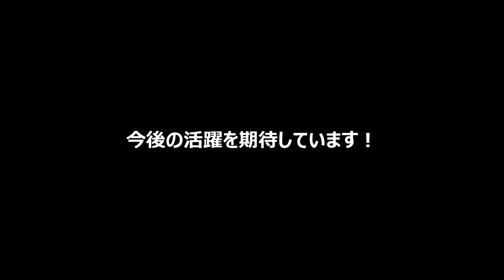日ハム ドラフト７位 郡拓也捕手（帝京）鎌ヶ谷巨人戦デビュー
春季教育リーグ 日本ハムvs巨人、8回表から郡拓也選手登場！
新人とは思えぬ堂々とした雰囲気。打席は1回のみでしたが、慌てることなく、しっかりとボールを見極め四球。

先月沖縄・国頭での紅白戦で、７回に代打で出場。いきなり中越え二塁打を放つと、１－１の９回２死一、二塁。「思い切っていこうと思っていた」と、３年目立田の直球を左中間へ運ぶ、サヨナラ３ランと勝負強さも披露しているだけにこれからが楽しみなルーキーです。
2017.3.5　鎌ヶ谷スタジアム（ファイターズタウン）にて